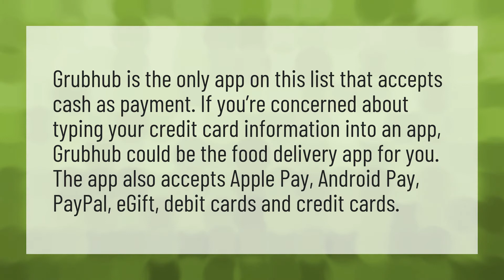Who delivers and accepts cash?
Grubhub Take Cash • Who delivers and accepts cash?